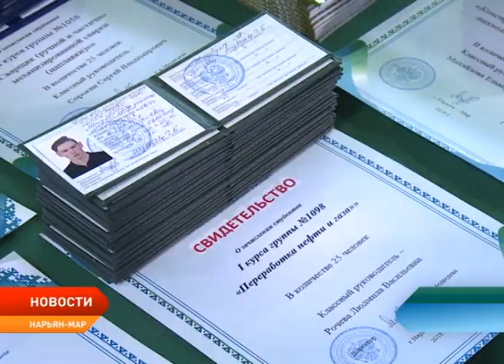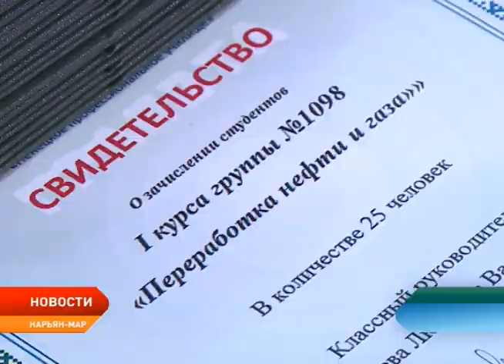100 первокурсников НПУ торжественно дали клятву студента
Сегодня тысячи первокурсников по всей стране дали клятву студента. Во многих средних и высших учебных заведениях России прошли торжественные церемонии посвящения. Не остался в стороне и Ненецкий округ. Наша съемочная группа побывала в Ненецком профессиональном училище. В этом году образовательное учреждение традиционно распахнуло свои двери новым студентам — будущим модельерам, сварщикам, нефтяникам, дорожникам и цветоводам.